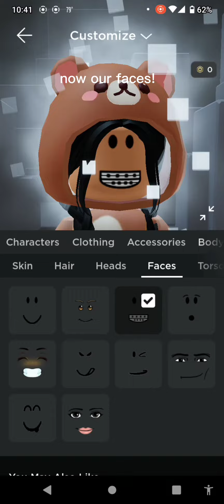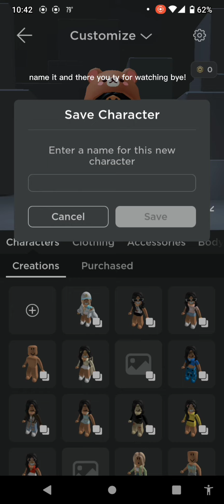making a teddy bear fit !